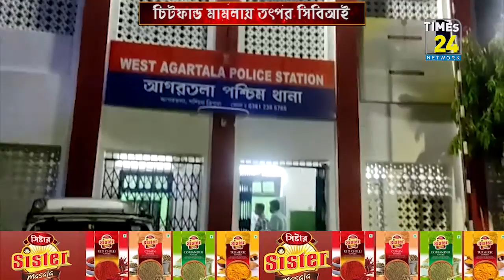চিটফান্ড মামলায় রাজ্যে এলো সিবিআই।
চিটফান্ড মামলায় রাজ্যে এলো সিবিআই। রাজ্যে এসে পশ্চিম আগরতলা থানা থেকে নয়টি কম্পিউটারের সিপিইউ নিজেদের দখলে নিয়েছে।